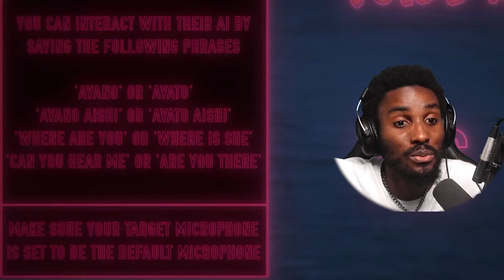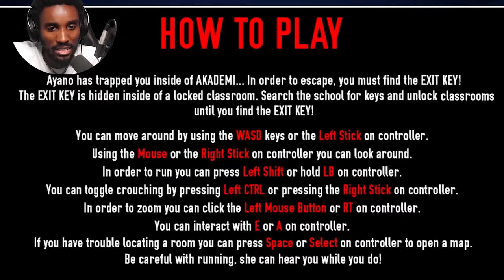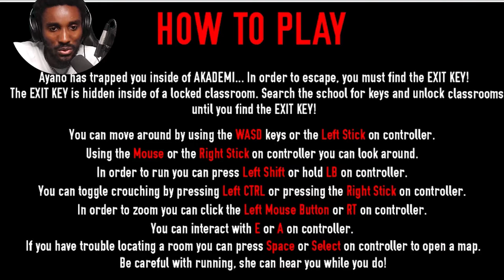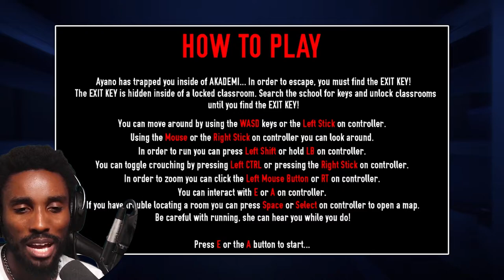WHY WHY WHY?! | Yandere no Sutoka | (Yandere Simulator Game)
Welcome to Yandere no Sutoka! A new Yandere Simulator horror Game that it truly more scary  and chaotic  psychological horror! Wish me luck guys as this one is truly intense!

What the Game is about: